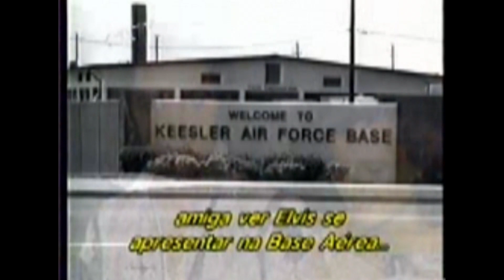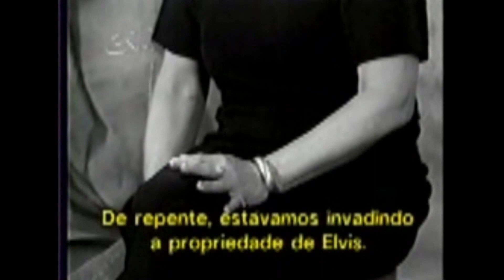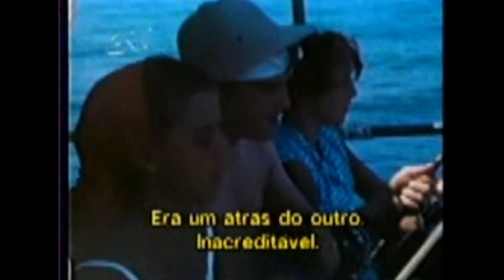FAME - ELVIS - GNT - ANOS 90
Programa Fame sobre Elvis Presley exibido pela GNT no final dos anos 90.